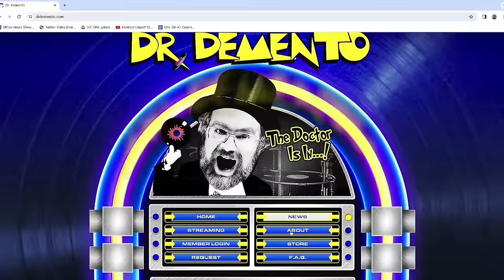Neil Hamburger, Dr. Demento, Dengue Fever (Episode 285)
Enjoy this legendary leeeegendary Office Hours with triumphantly returning guest host Neil Hamburger, the real Dr. Demento in the flesh in our studio (!!) and LA Cambodian psych rockers Dengue Fever performing "Touch Me Not" (1:00:03) from their new album "Ting Mong." The fun was abundant with Doug's new novelty songs (29:32), a Dr. Demento quiz (34:13), and lots of YOU on zoom.

Watch another hour with more Neil, a performance of "Uku" from Dengue Fever, metal detecting stories with Zac Holtzman (aka Dr. San from On Cinema), Vic's full copyrighted break video, and get tons of other stuff when you subscribe to OFFICE HOURS+.

VIDEO CHAPTERS
00:00 Intro
1:58 Many questions for Dr. Demento
26:14 City of the Day
29:32 Doug's new novelty songs
34:13 Dr. Demento trivia quiz
54:31 Bone picker for Neil
57:45 Reasonable zoomer question for Neil
1:00:03 Dengue Fever perform "Touch Me Not"